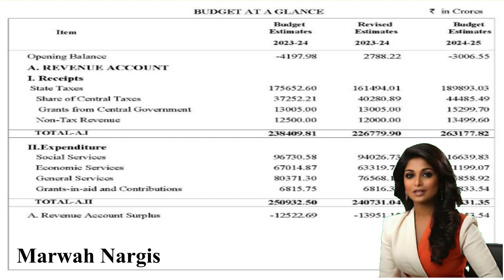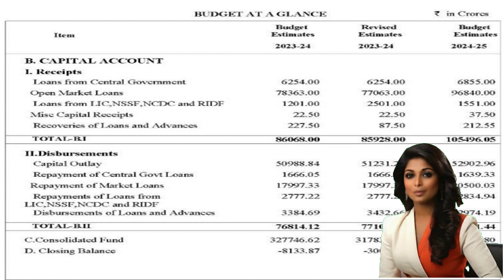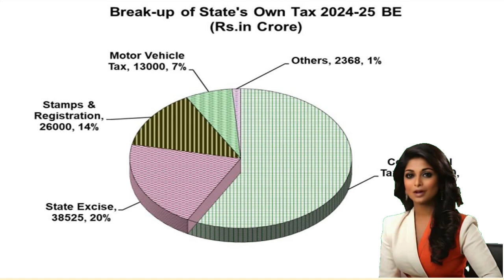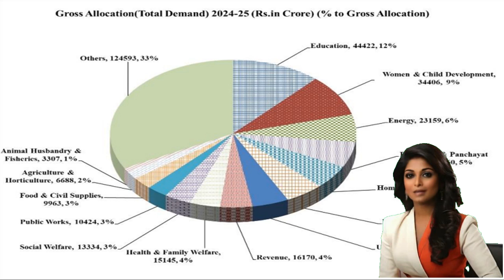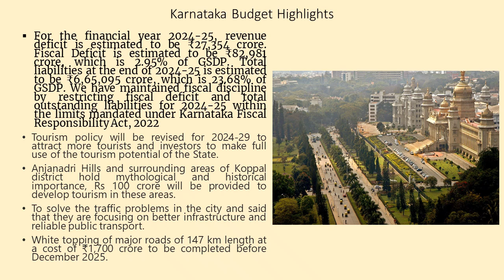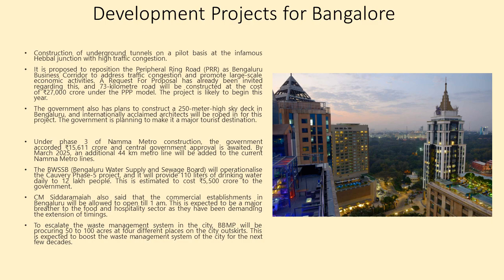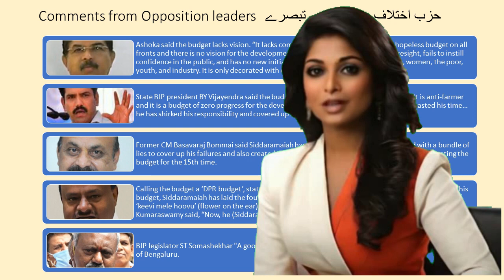KARNATAKA STATE BUDGET 2024-25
This video analyses the Karnataka State Budget for the financial Budget 2024-25.